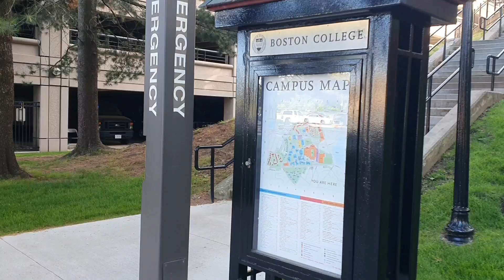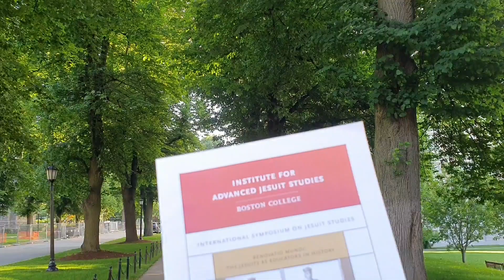Nummi loquuntur sine nummis - odcinek z Bostonu, bez monet, ale z pięknym kampusem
Pierwszy z odcinków z Bostonu i okolic, tym razem wyjątkowo bez monet.